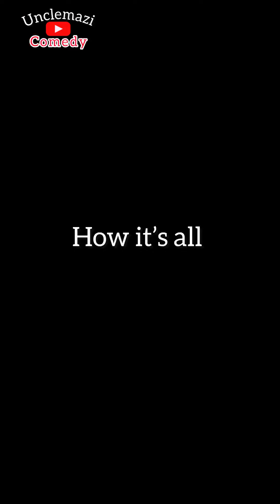Unclemazi plus UncleGabriel & the White Witch 😥🤣